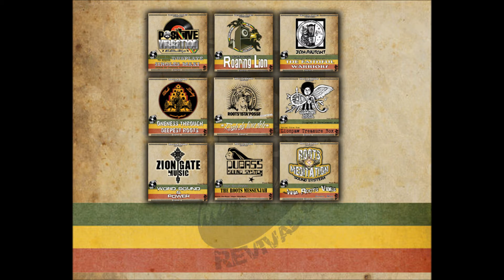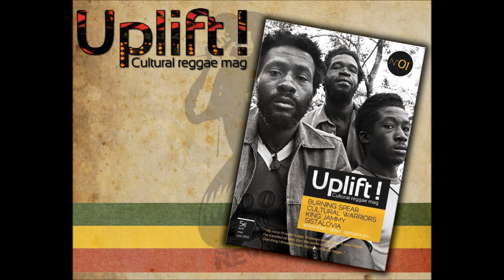Revival Oldies sur Big Faya Show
Revival Oldies sur Radio Evryone l'emission Big Faya Show !
Depuis 2006 xplosive sound est au controle de l'émission Big Faya sur la radio evryone sur 95.4FM et tous les samedis de 22h à 0h.